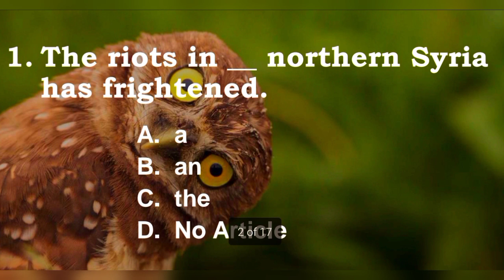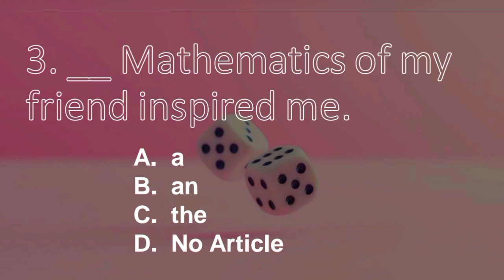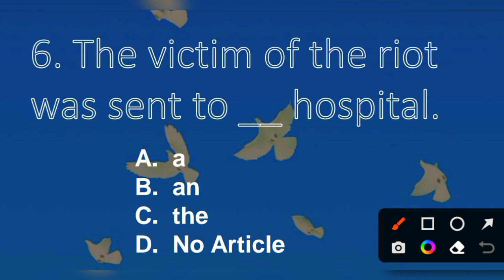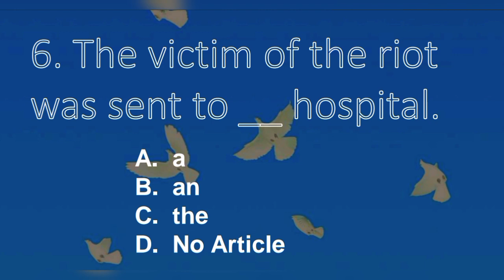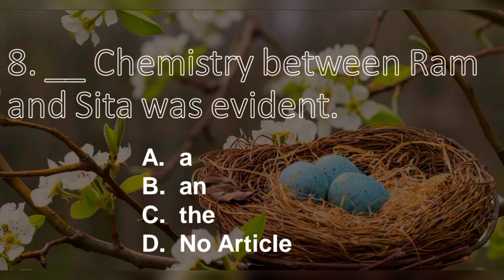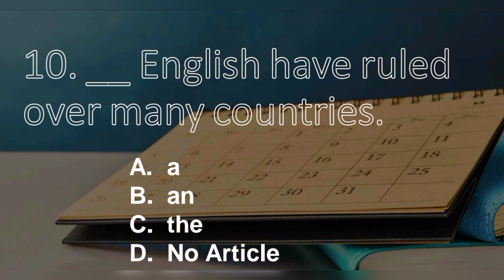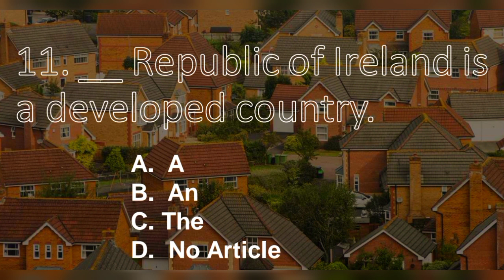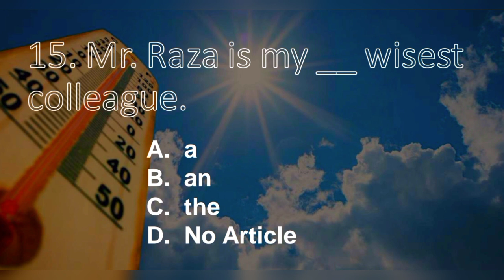Articles MCQs!English Test no 26 for paf, navy, aerotrades and sportsmen!articles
Articles for paf, aerotrades, airmen, repeated articles mcqs, all pak forces, bilal ahmad,